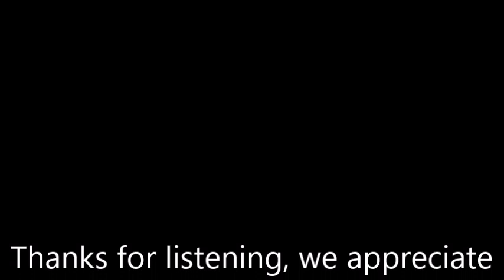KL Radio ITM - Stewart Campbell - ReZerection Anthems Set - Aired on 02.04.24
Listen to the brilliant Old Skool Anthems Show with Stewart, every Tuesday at 11pm UK time only the best ad free 24.7 multi-genre online dance music radio station.

Stewart Campbell links